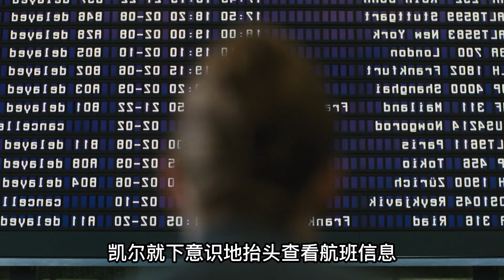母女一同登機，午睡醒來女兒離奇失蹤，媽媽竟被告知女兒早已離世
簡介：《空中危機》是博偉國際公司於2005年9月23日推出的懸疑片，該片由羅伯特·斯文克執導，朱迪·福斯特、彼得·薩斯加德等主演。該片講述了在一架E-474巨型客機上，飛機起飛後女主女兒不翼而飛，作為一個母親她誓要把莫名失蹤的女兒找回來，在帶領觀眾揭開飛機每一個構造的時候，也揭開了一個驚天的陰謀。